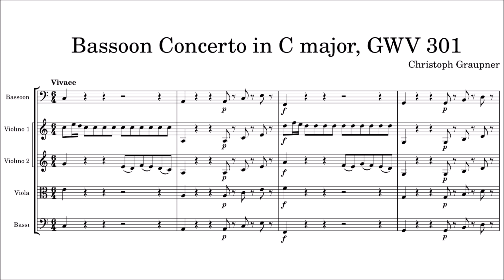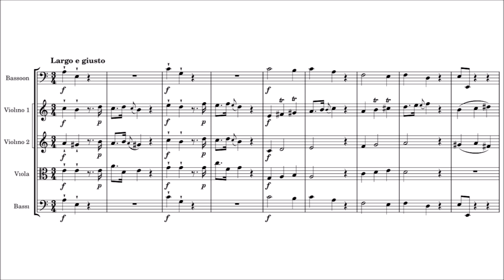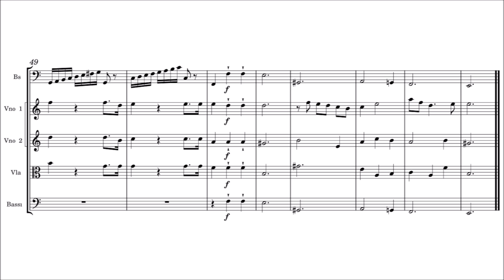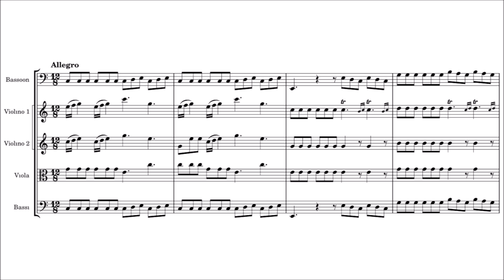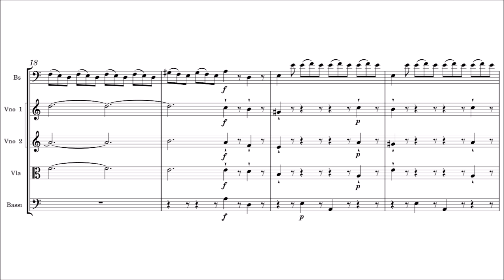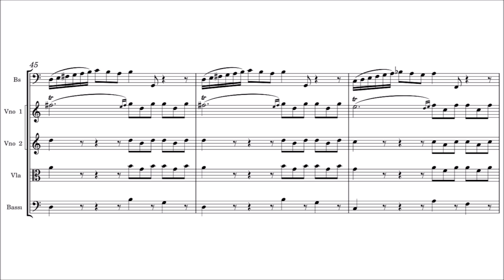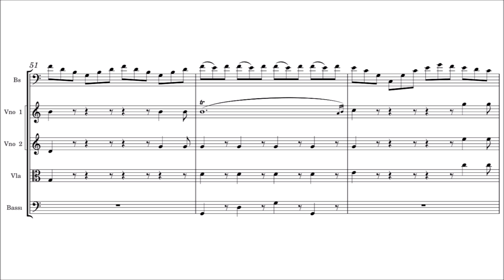Graupner - Bassoon Concerto in C major, GWV 301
I: Vivace - 00:00
II: Largo e giusto - 4:09
III: Allegro - 7:34